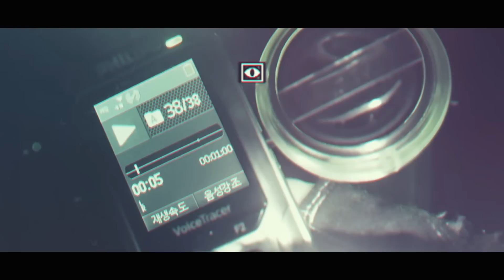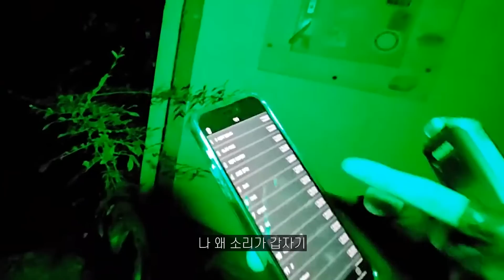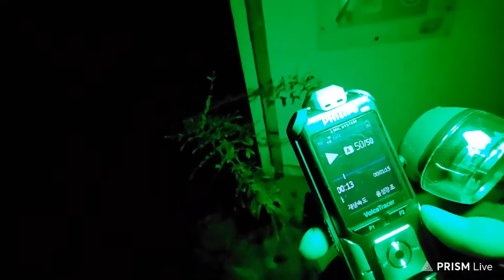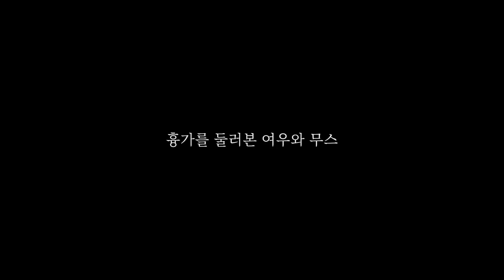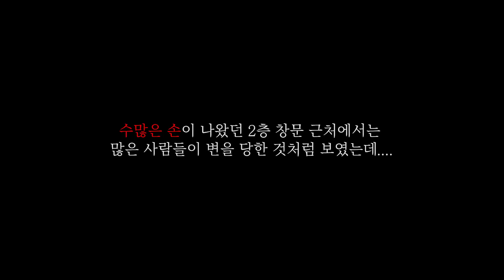[공포흉가헌팅] 건물 내부에서 무언가를 보았다...? [여우,무스] [공포, 실황]